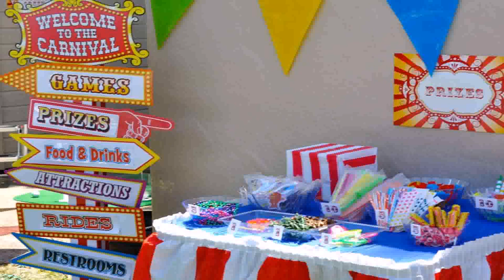Birthday Party Theme In Home